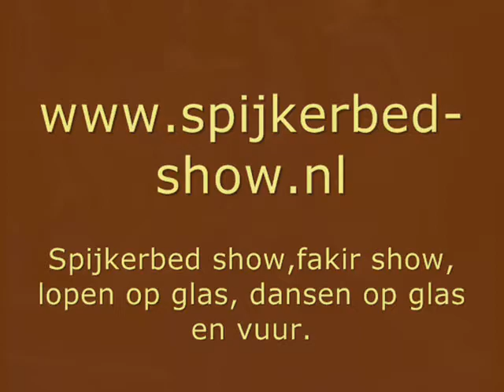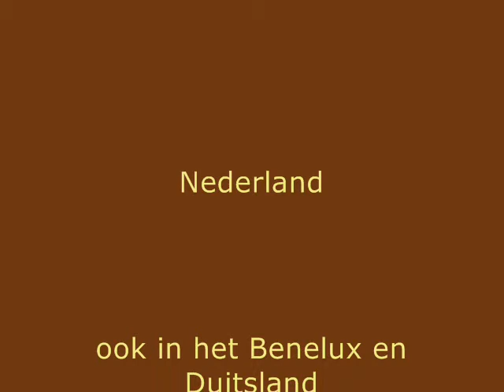Spijkerbed-show.nl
Een exotische leuke amusement voor uw feest of bedrijf-evenement.